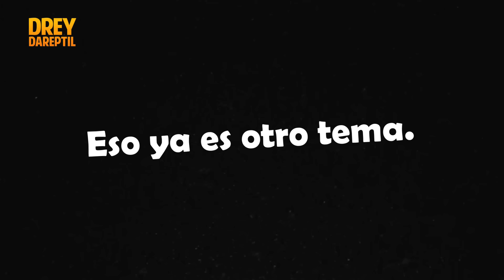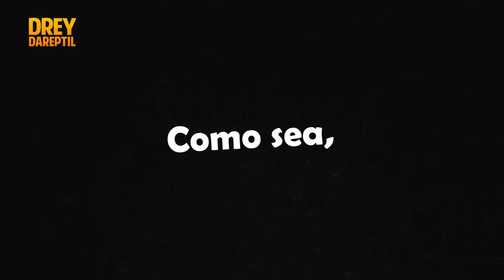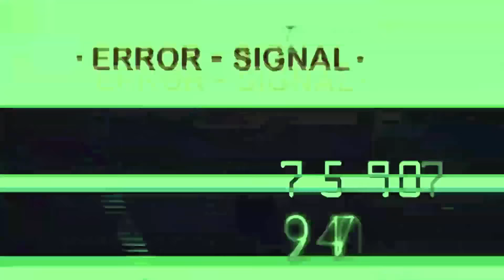EL MAESTRO BORRACHO: La Saga del Fuaaa! | Clásicos de Jackie Chan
Resumiendo la saga del Maestro Borracho / Drunken Master.
Protagonizada por: Jackie Chan

00:00 INTRO
00:37 El Maestro Borracho 1
07:00 El Maestro Borracho 2
11:00 Curiosidades del Maestro Borracho
11:56: Doblaje Latino